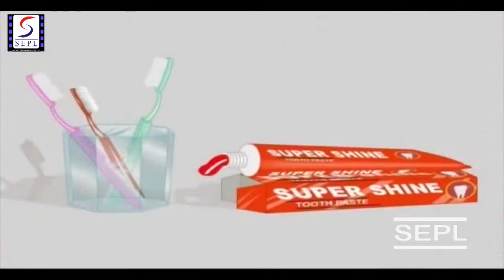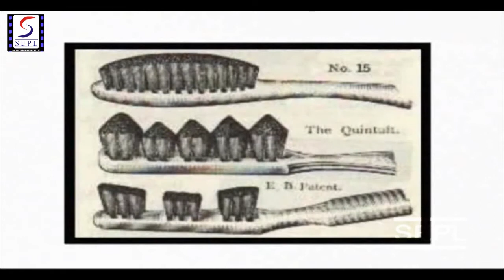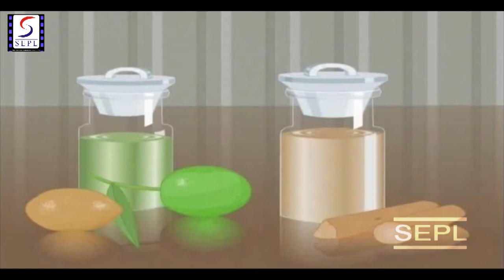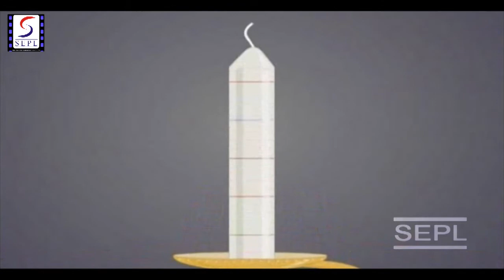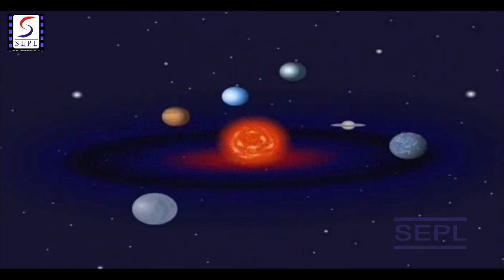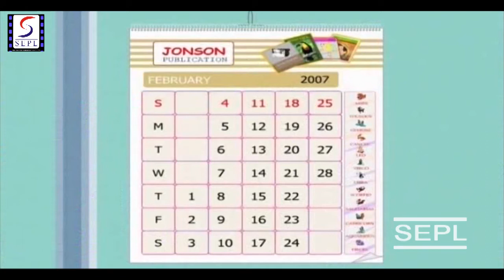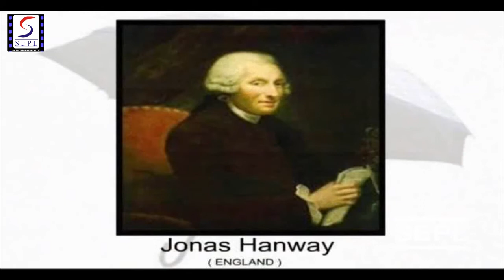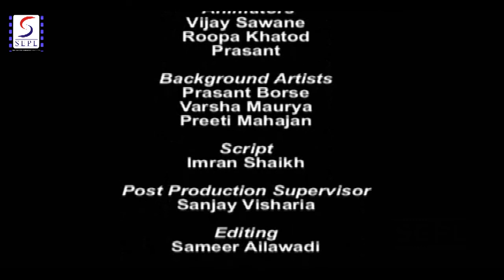Invention & Discovery Vol 02 | Kids Animated Story | Kids Cartoon Mania